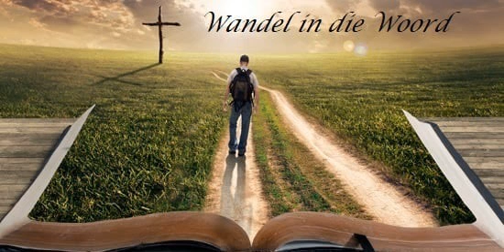28 Junie 2021 Wandel in die Woord olv ds Surina van der Berg